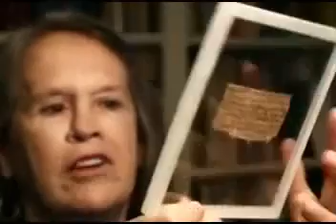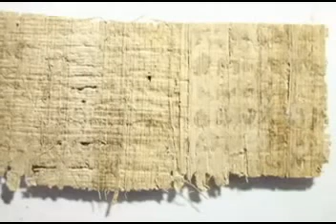იესოს ცოლის სახარება ნამდვილია-მეცნიერების უნიკალური დასკვნა